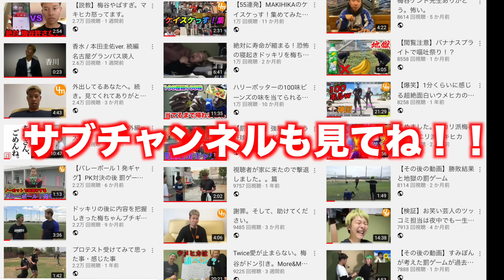申し訳ございませんでした。見ないでください。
マキヒカのED・テーマソング

マキヒカブランド MK BALL FIELD.